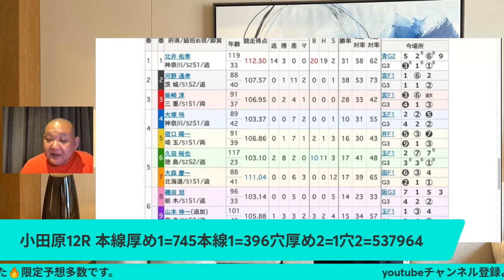競輪予想小田原競輪 G3 決勝戦予想 施設整備協賛小田原城下町音頭杯2023/10/15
競輪予想
小田原競輪  G3 決勝戦予想  施設整備協賛小田原城下町音頭杯
2023/10/15